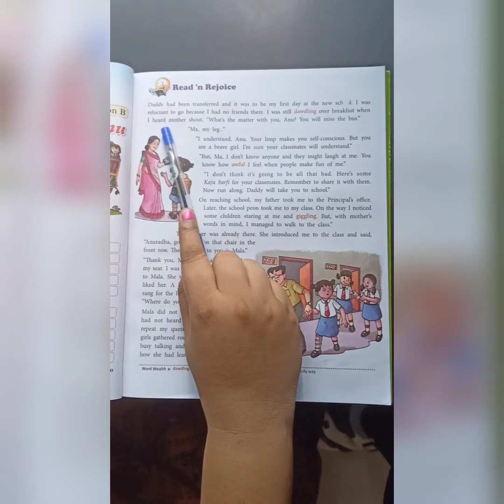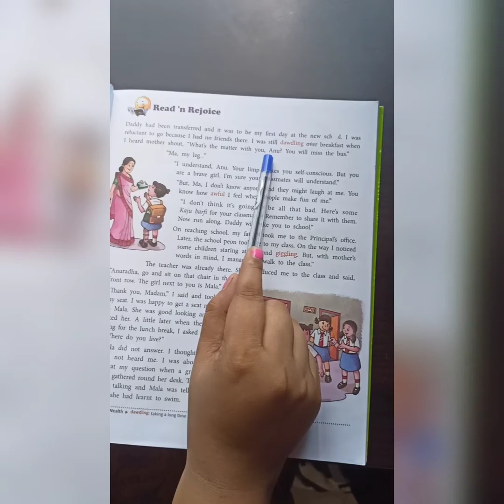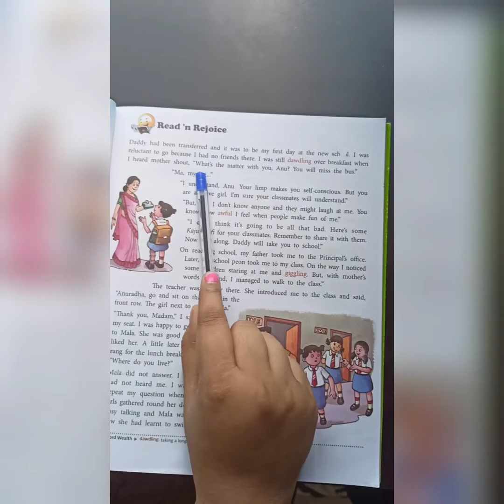English reading instructions